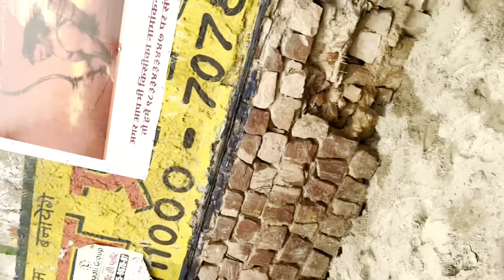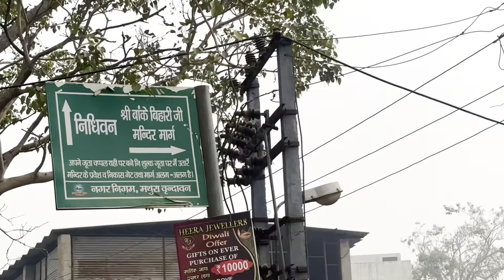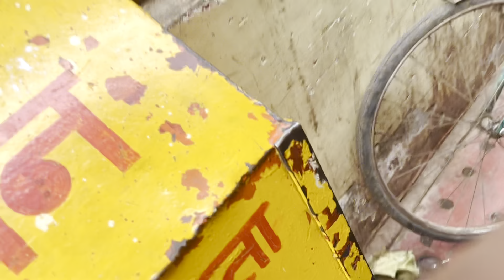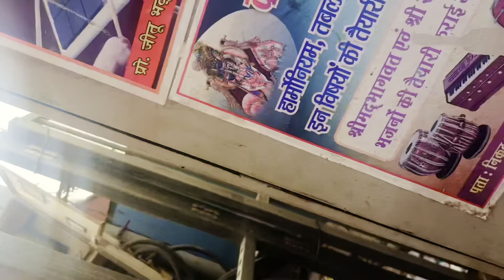Banke Bihari Mandir 😱🔥Part 3 || Finally Darshan Ho gye || High Security Rhti H yha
Banke Bihari Mandir 😱🔥Part 3 || Finally Darshan Ho gye || High Security

Bihari ji temple
Vrindavan mandir
Banke bihari temple
Vrindavan vlog
Banke bihari darshan
New vlogs
Daily vlogs
Travel vlogs
Vrindavan trip
Daily Lifestyle videos
Banke bihari ji temple
Banke bihari ji mandir
Vrindavan temples